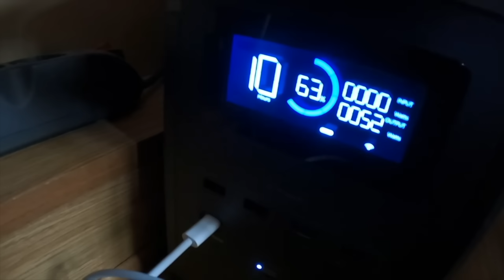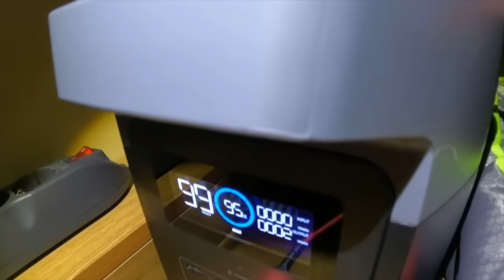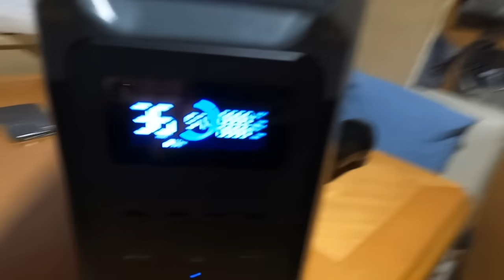BLACK FRIDAY ECOFLOW!!! - RECENSIONE SINCERA ECOFLOW DELTA 2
Ormai la stiamo usando da quasi due mesi e siamo super soddisfatte, soprattutto perché ha fatto davvero la differenza in momenti di difficoltà in cui ci siamo ritrovate con problemi di energia a causa di vari guasti al nostro impianto.
Ho già parlato approfonditamente di tutte le funzioni della Delta 2 di EcoFlow in questo video ma qui voglio riassumere alcuni degli utilizzi che ne abbiamo fatto in questo periodo.

IMPORTANTISSIMO!
In occasione del BLACK FRIDAY EcoFlow ha pensato a degli sconti imperdibili, ecco tutti i dettagli:

EcoFlow Black Friday, fino a 1100€ di sconto dal 15 al 27 Nov.!
Usa il codice LIVESINGSHOOT per ottenere un sconto aggiuntivo del 5% e ricevete una Lampada Da Campeggio GRATIS acquistando una power station con il nostro link affiliato (limitato a 30 pezzi)

Energia sicura, affidabile, potente e intelligente
- Batteria LFP di grado EV ad alta tecnologia
- Sistema di gestione della batteria EcoFlow
- X-Boost™ | Tecnologia di alimentazione ad alta potenza
- X-Stream | Tecnologia di ricarica rapida
- Sistema di gestione intelligente dell’app EcoFlow